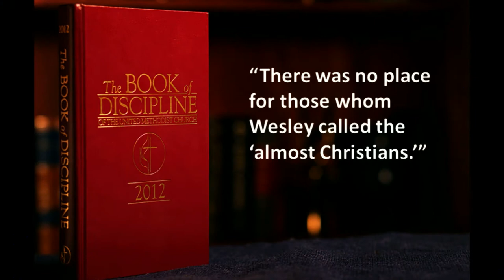AC2014 - "For Such a Time as This" - Bishop Jeremiah J. Park - Opening Celebration Message